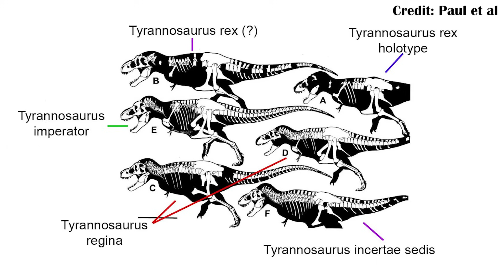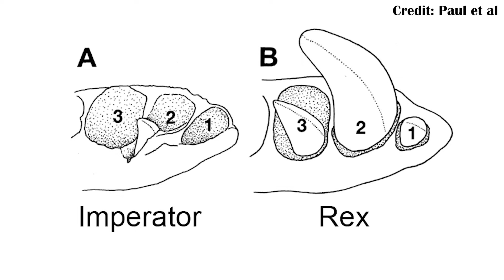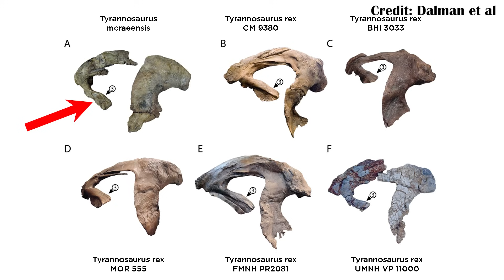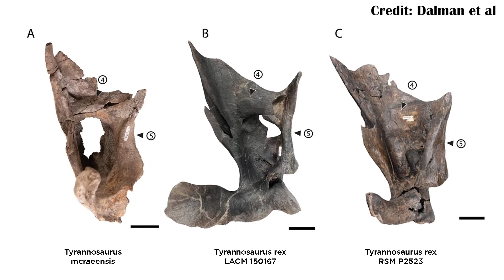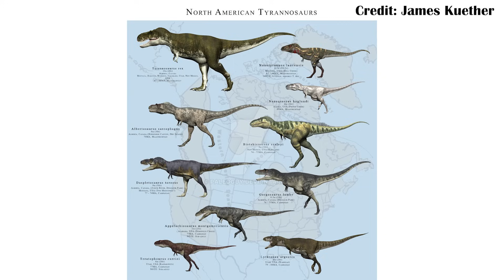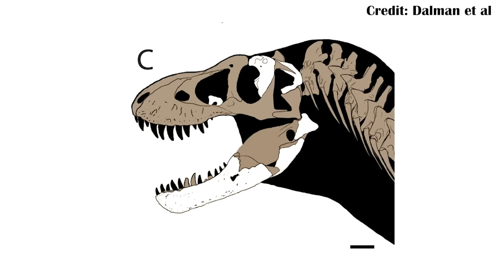Do We FINALLY Have a New Tyrannosaurus Species?!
Fossils from New Mexico have been shown to be closely related to Tyrannosaurus rex, and also 5-6 million years older than T. rex. But are they a new species? Let's look at the evidence.